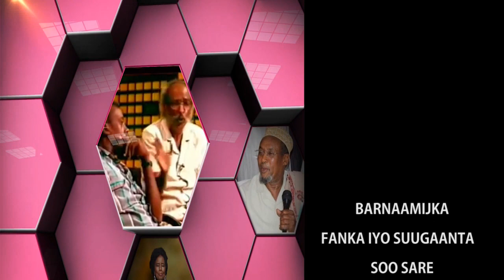HODAN BADBAADO ODARAS 2018